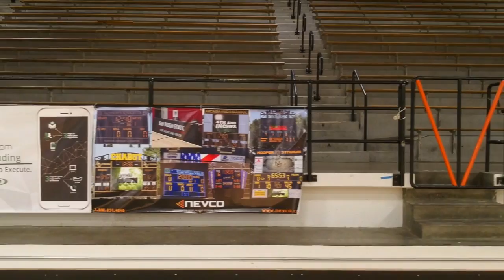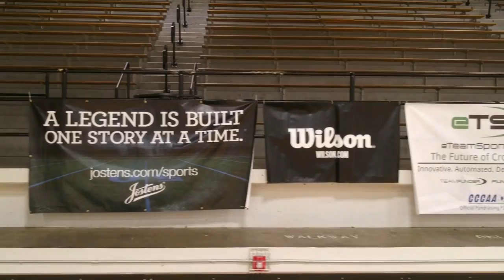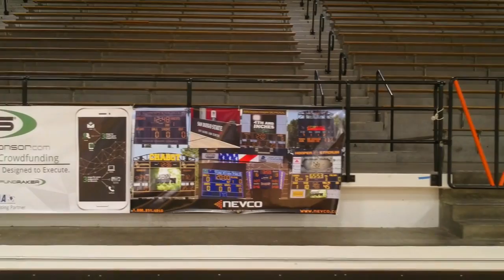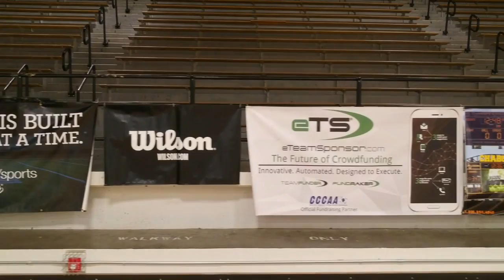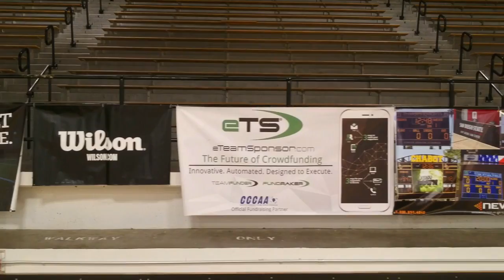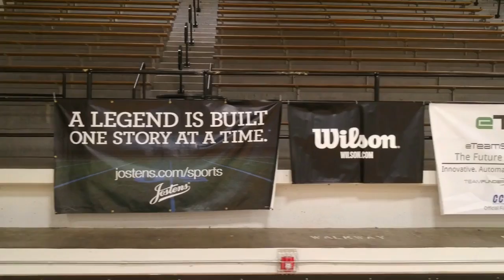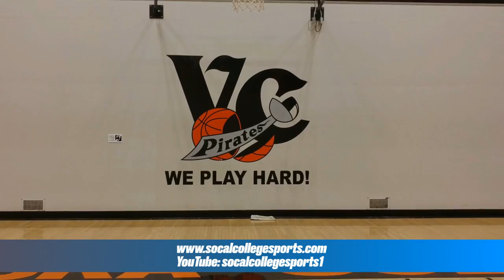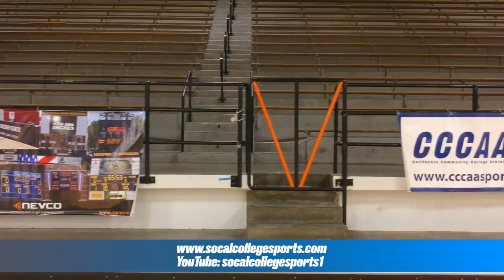CCCAA Men's Basketball Quarterfinals: Allan Hancock vs City College of San Francisco - 3/9/18 - 7pm